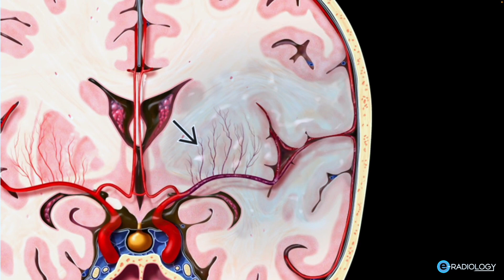ECV 🧠 - Caso 1 | Enfermedad CEREBROVASCULAR | Explicación de SIGNOS RADIOLÓGICOS | Isquemia CEREBRAL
🧑🏻‍⚕️En este video veremos un CASO CLÍNICO muy interesante de ISQUEMIA CEREBRAL 🧠. Revisaremos los signos RADIOLÓGICOS en TOMOGRAFÍA. Todo EXPLICADO de una forma SENCILLA y PAUSADA. No dejes de verlo, seguro aportará a tus conocimientos 👍🏻.

🧑🏻‍⚕️ Si te gustó el video te invito a 🔥SUSCRIBIRTE a este canal,  a darnos un like 👍🏻 y a activar la campana de notificaciones 🔔 para que estés enterado de nuestras más recientes publicaciones.

🧑🏻‍⚕️Te invito a que me dejes tus comentarios, dudas, ideas o sugerencias 👍🏻.